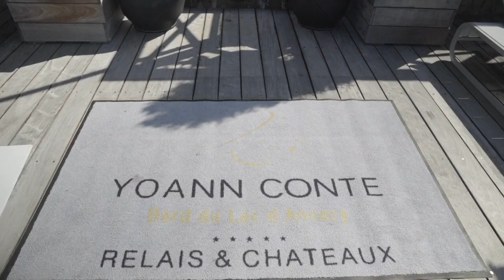Alexia DUCHÊNE et Yoann CONTE en cuisine l